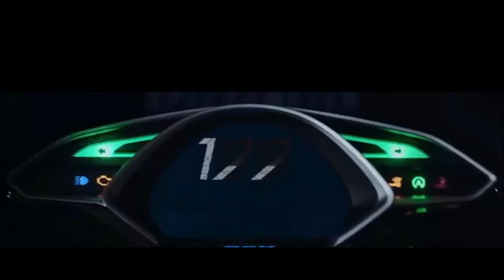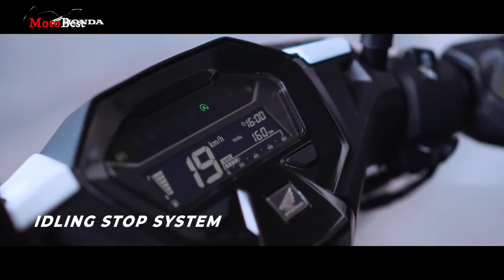Most Popular Scooter..! Introducing, ALL NEW HONDA VARIO 160, To Rival Yaaha Aerox 155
This video is in English. To translate into your language, please activate the subtitle in the upper right corner (CC)

Honda has finally launched the All New Vario 160 in Indonesia. The scooter has been in production since 2006, and in its seventh generation, it not just gains cosmetic improvements but also performance upgrades.

Sporting defined and aggressive lines on the body, the 2022 Honda Vario looks more edgy and smart than ever before.
It now features an all-new LED headlight with LED DRLs extending all the way to the top of the front apron.

It is powered by a new single-cylinder, liquid-cooled 160 cc engine developing 15.3PS at 8500rpm and 13.8Nm at 7000rpm.
For reference, the outgoing model generates 13.1PS and 13.4Nm. Interestingly, the performance of the new Vario matches that of the Yamaha Aerox 155.

Even the underpinnings have been updated. The scooter now comes in a fatter 100/80-14 and 120/70-14 tyres instead of the outgoing model’s 90/80-14 and 100/80-14 units.
The chunkier tyres should provide a better contact patch and improve cornering confidence.
Honda has also updated the braking system, giving the scooter a rear disc brake instead of the drum unit on the Vario 150.

The Honda Vario 160 comes in two variants: CBS and dual-channel ABS. The former is priced at 25,800,000 rupiah or  1795$, and the latter at  28,500,000 rupiah or 1983$. That’s more expensive than the top variant of the Yamaha Aerox 155 in Indonesia.